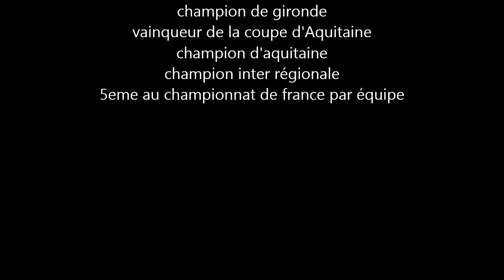Matthias Roth USHIRO gerie sauté ( explication) new video 2017